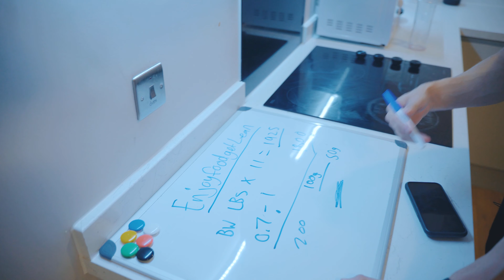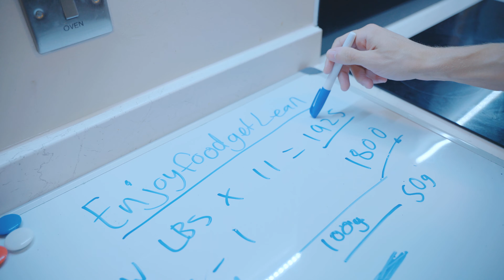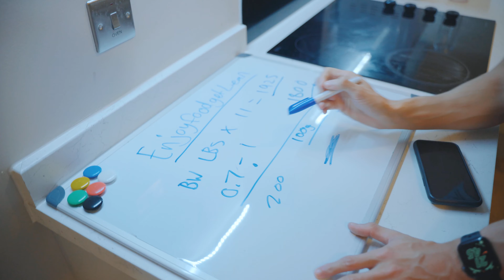Road To The Christian Bale Week 10 | The Work Outside The Gym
in this video we talk about what goes on outside the gym.